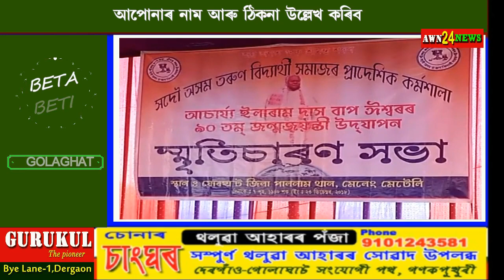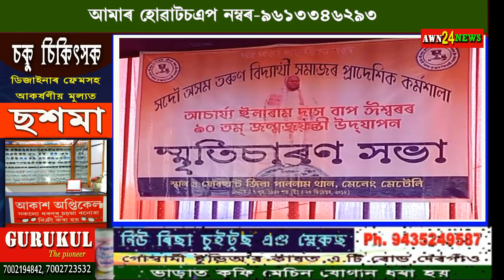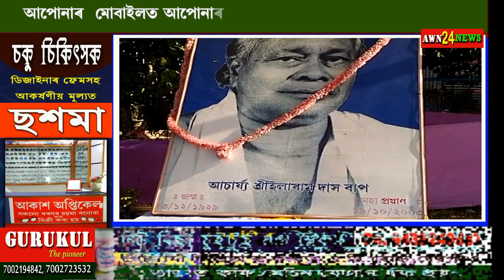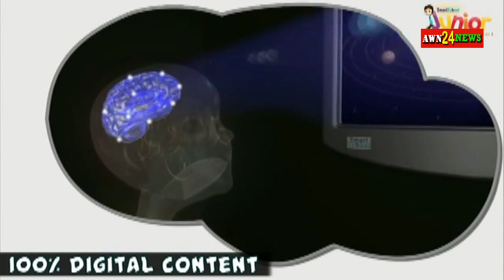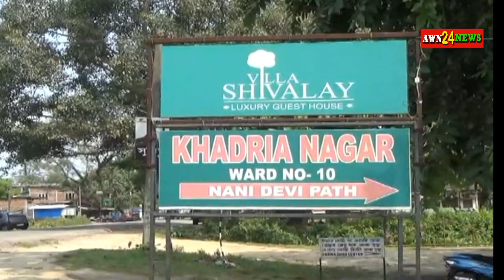যোৰহাটত শংকৰদেৱ বঁটা প্ৰাপক প্ৰয়াত ইলাৰাম দাসৰ ৯০তম্ জন্মজয়ন্তী